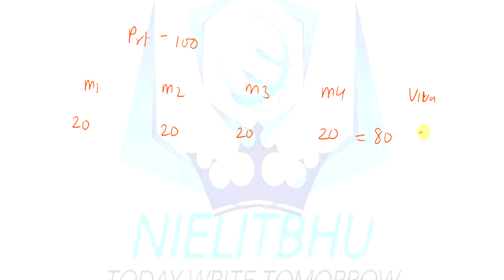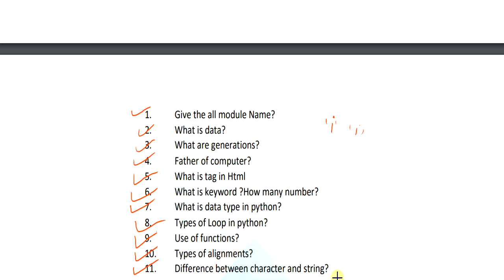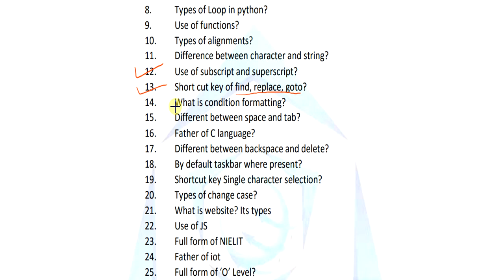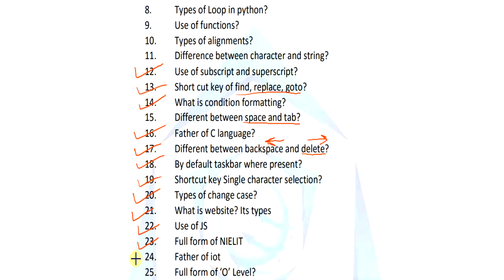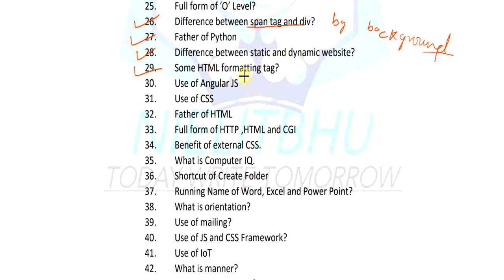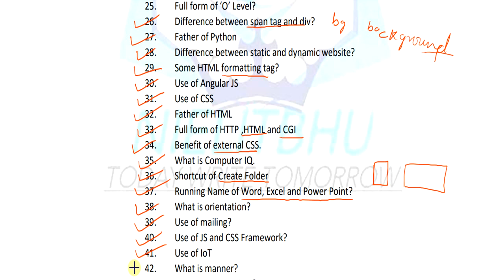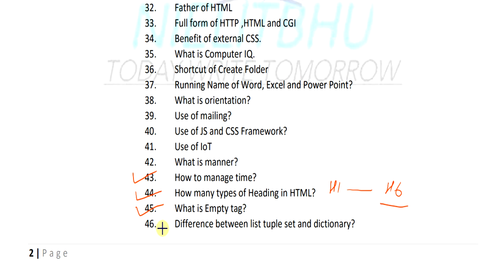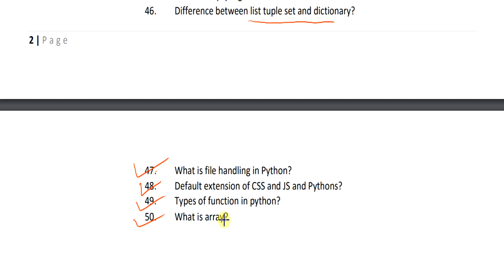o level Practical ViVa Exam important Questions||Exam imp Questions||Sep Practical Vava Exam||#6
Is video mein aap sekhaenge

Your memberships offer
Silver(CCC/BCC/CCCP/ECC) Rs29.00
Members-only live chats mean live classes chats reply
Priority reply to comments
important alert message and Notice
Exclusive members-only videos

Computer Language                 Rs299.00
On-Demand 2 call in 1 month
Dimond(A LEVEL)                 Rs599.00
On-demand Call any time
मेंबरशिप के लिए दिए गए लिंक पर  Click करें

हर एक plan का अपना एक अलग फायदा है,जो आपके लिए लाभकारी है|